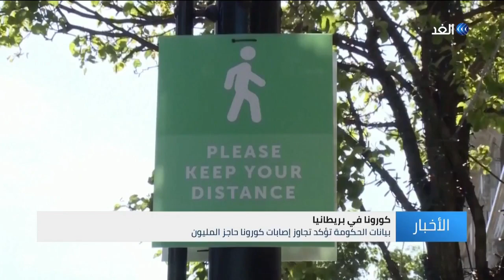الحكومة البريطانية تبحث إمكانية فرض إغلاق شامل مدته شهر بسبب تزايد الإصابات بفيروس كورونا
يعقد رئيس الوزراء البريطاني بوريس جونسون مؤتمرا صحفيا لإعلان قرار حكومته حول إعادة فرض الإغلاق العام لمكافحة انتشار فيروس كورونا.
وأشارت تقارير صحفية إلى أن الخطة تشمل إغلاق كل المتاجر غير الأساسية مع الإبقاء على الحضانات والمدارس والجامعات مفتوحة.
وأضافت أن الخطة قد تدخل حيّز التنفيذ الأربعاء المقبل وتبقى سارية حتى الأول من ديسمبر. وتتزامن هذه التدابير مع تجاوز أعداد الإصابات في بريطانيا عتبة مليون إصابة.
مزيد من التفاصيل في سياق تقرير مراسلنا عمر شاكر.